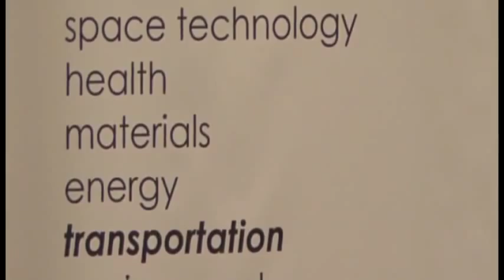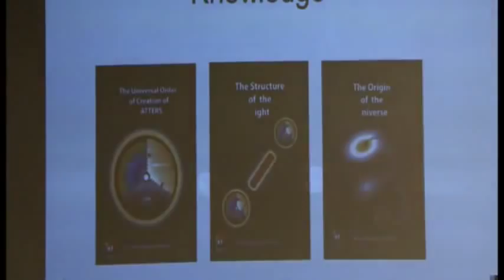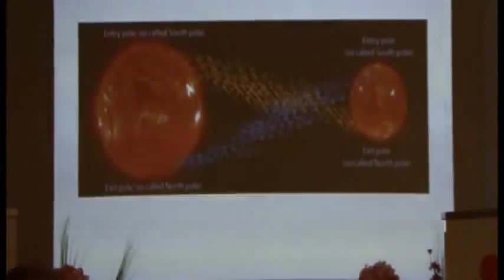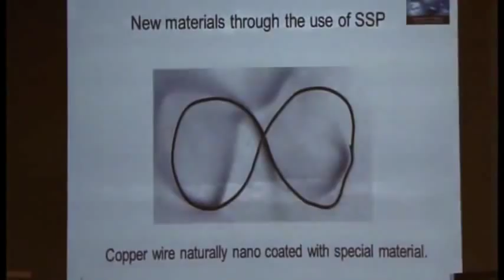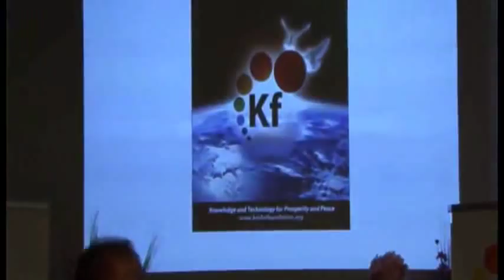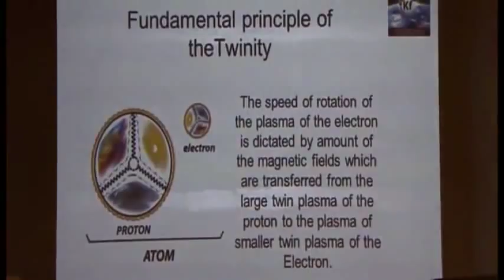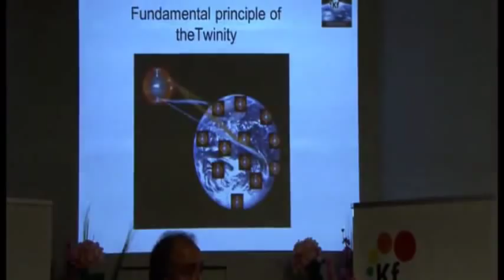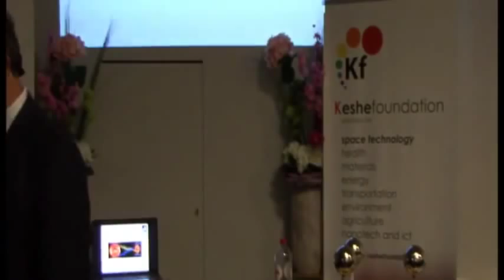Keshe Foundation Lecture - MT Keshe (Belgium 21-09-2012)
MT Keshe giving a more in depth lecture about the fundamental nature of the universe and the new technology derived from plasma in the universe. The Keshe Foundation is the leading group of knowledge for high technology and the foundations wish is to inform the people of the planet for FREE through their books (not free) and lectures. they retain all patents but wish for all nations and all people to learn and use their technology for health, energy, transportation and peace. please take the time to explore his lifes work through the many video lectures on youtube and at: Keshefoundation.com

Please take a serious look at this life's work. It holds the freedom and safety of all mankind at its core. peace and love.